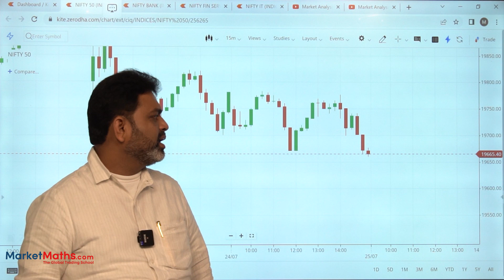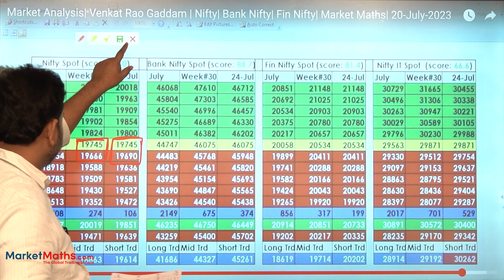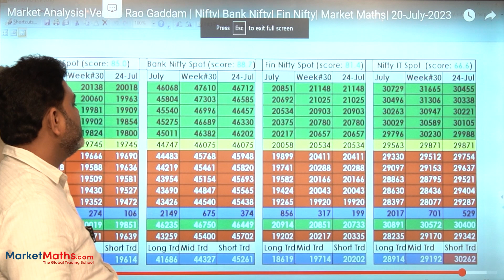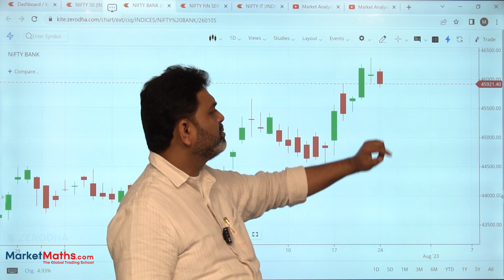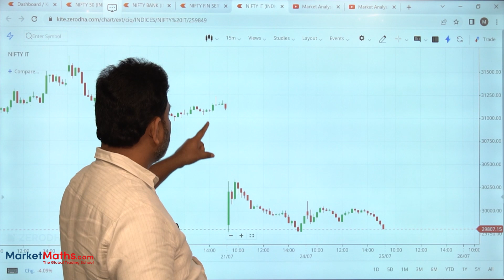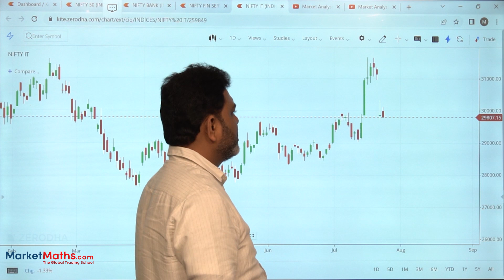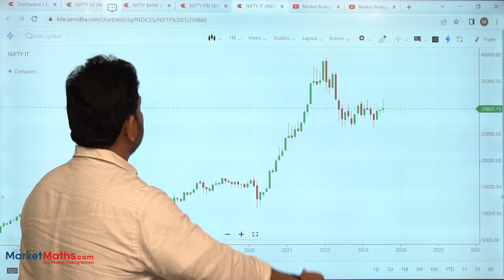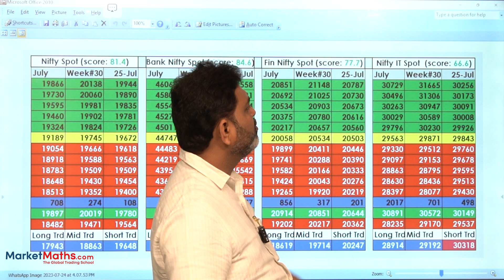Market Analysis| Venkat Rao Gaddam | Nifty| Bank Nifty| Fin Nifty| Market Maths| 24-July-2023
MarketMaths.com